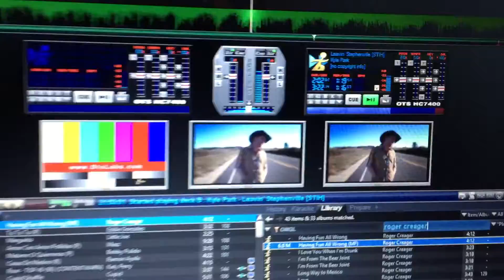Our 50" TV Vertical Truss Stand Setup 2015. H